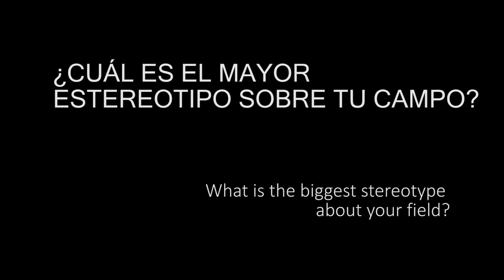Juan Pérez Torregrosa (UHU) - Meet the Reseachers-La Noche Europea de los Investigadores